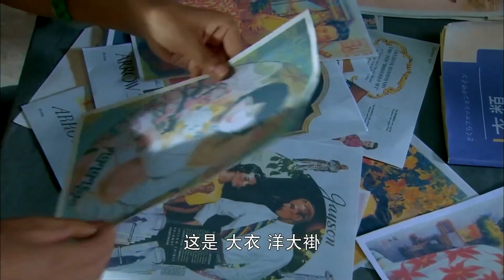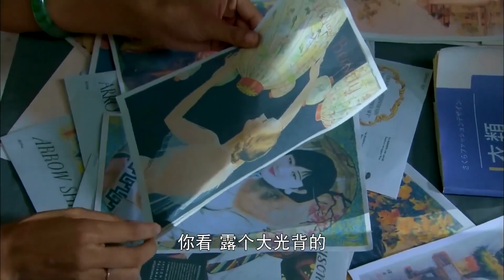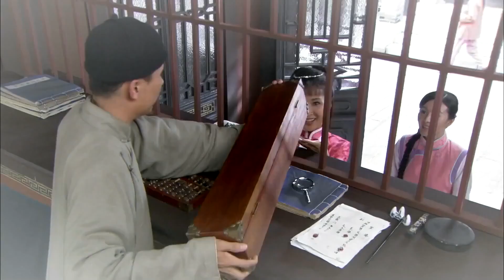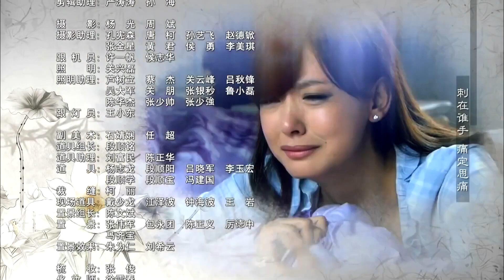虐心民国剧《乱世风暴》 31 ｜勇于同命运抗争的落难千金与豪门少爷艰难感动的爱情故事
导演：李云亮
主演：黄曼，靳东，陈昭荣，周奇奇，李天柱
《乱世风暴》以上世纪20年代为背景，围绕“倔强”大小姐白雨禾的传奇感情经历展开，讲述了一个”另类“的民国女人的传奇成长故事。雨禾是白家富养的女儿，生性率真善良。出阁后嫁给董府的董邵华，夫妻恩爱。但邵华突发恶疾，雨禾为救夫君，到仇家单福全处求千年老参。单福全设计陷害，使得邵华丧命。婆婆董氏以莫须有的“失贞”之名将雨禾赶出董家，雨禾的娘家亦因为顾忌家族名望将她拒之门外。雨禾一夜之间，从富家小姐沦为风餐露宿的 落魄人。唯有丫鬟小春，对雨禾不离不弃。命运的践踏，没有让雨禾沉沦。她想起自己名字的寓意：风雨欲猛烈，禾苗愈茁壮。雨禾与小春一起，充满热情地逆境生长。她们从给风尘女子做衣服开始，逐步发展自己的事业，同时重新找到了真爱刘惠唐。此时白家因生意不景气，家境一落千丈。婆婆董氏亦因为车夫阿木的陷害， 落魄沉沦。雨禾不计前嫌，运用智慧与善良化解了白、董两家的危机，成为一个勇于对抗命运，坚如铁娘子般的传奇女子。